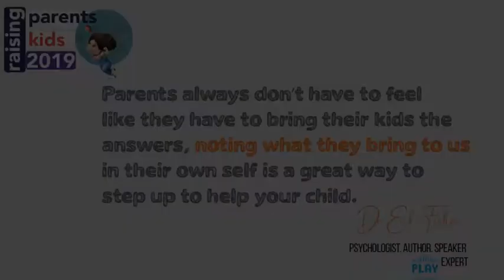Erik Fisher, Ph.D Promo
Erik Fisher, Ph.D on " Harnessing the ‘Power of Play’ to create critical parent-child connection" for Parenting Consciousness Conference 2019